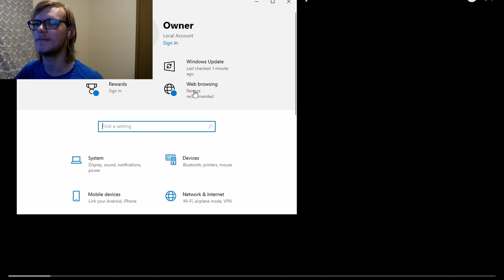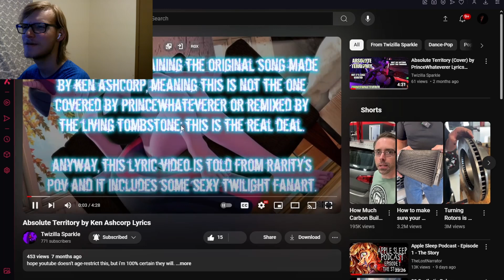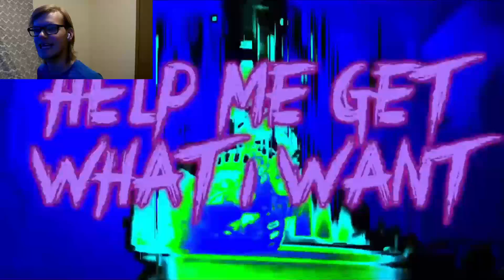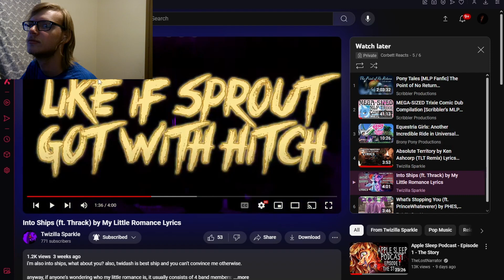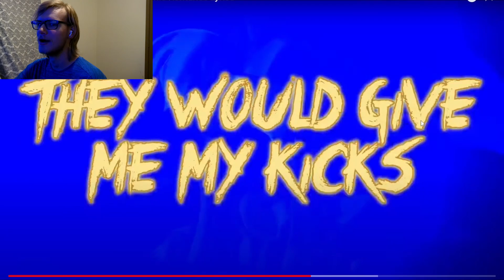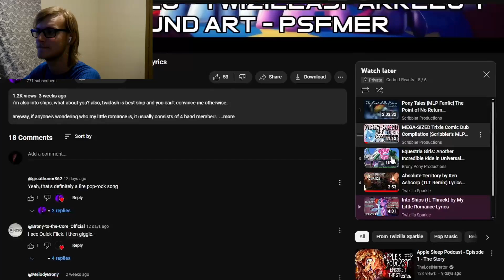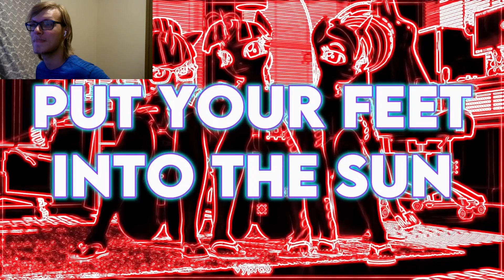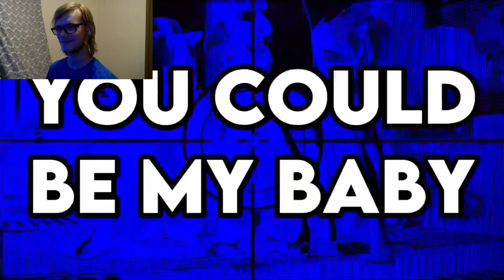DO NOT SHIP ANYONE THAT DOESNT NEED TO BE SHIPPED...WHICH IS EVERYONE!!!!